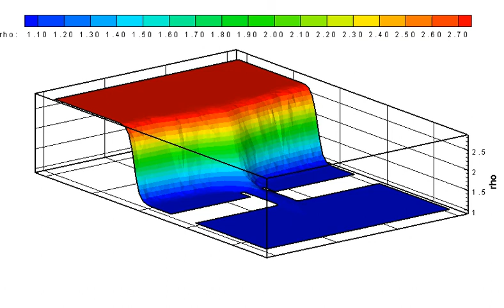Shallow water flows with variable density